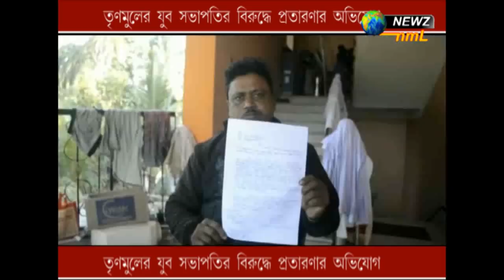চাকরি দেবার নামে প্রতারণার অভিযোগ, তৃণমূলের যুব নেতার বিরুদ্ধে